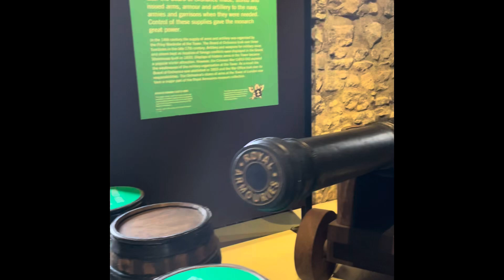Cannons at the Tower of London